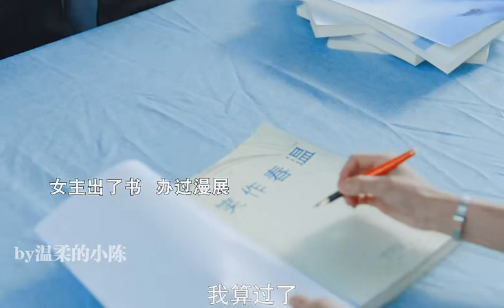Priview| Yi Ju kehilangan Xiao Jing selama nya | A different Mr. Xiao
A different Mr Xiao Chinese drama full sub indo